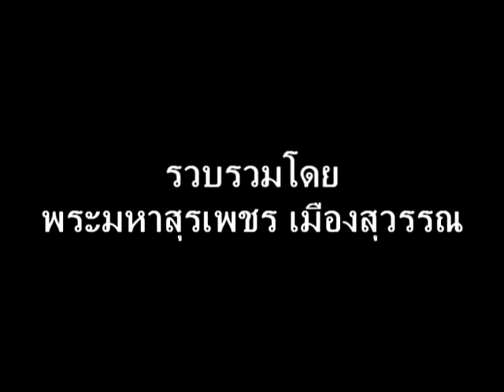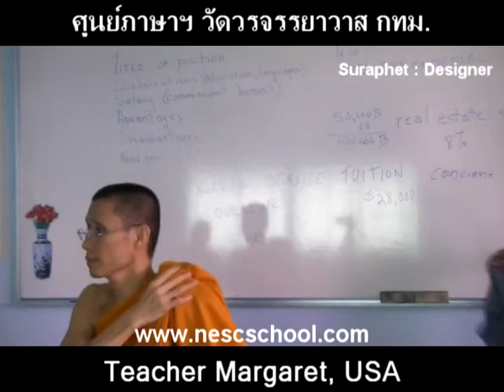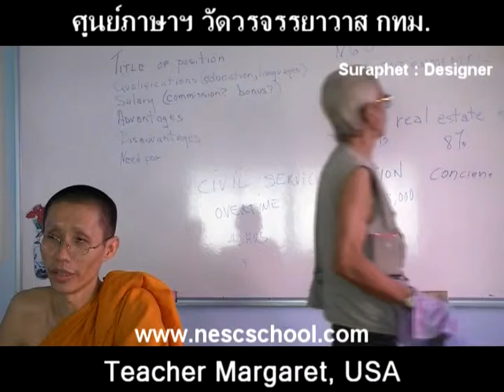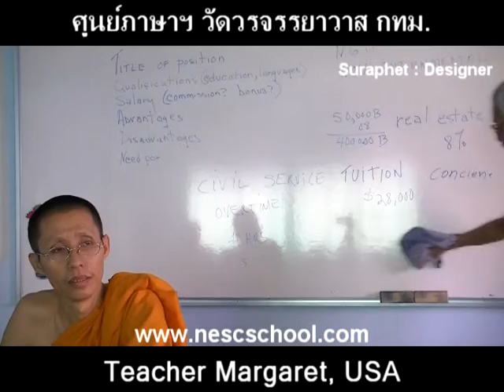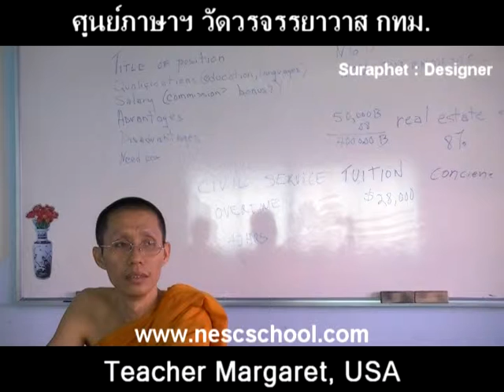suraphet 1594 English Teaching Teacher Margaret, USA, v.24 disc 22.mpg